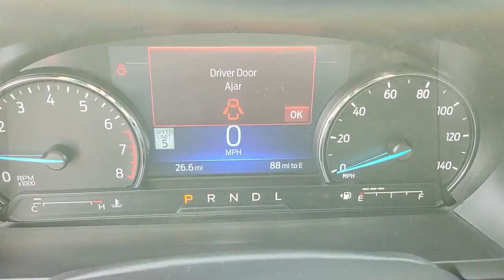2022 FORD EXPLORER Las Vegas, Henderson, Boulder City, Willow Branch, Nelson, NV 22T0490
Red New 2022 FORD EXPLORER available in Las Vegas, Nevada at Gaudin Ford. Servicing the Henderson, Boulder City, Willow Branch, Nelson, NV area.

Gaudin Ford
6625 West Roy Horn Way

2022 Ford Explorer Limited Recent Arrival! Price includes: $1000 - Retail Bonus Cash. Exp. 04/04/2022